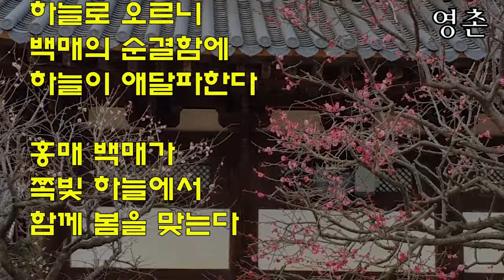통도사 홍매화, 극락보전 옆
경남 양산 통도사의 홍매화의
모습을 담은 영상입니다.